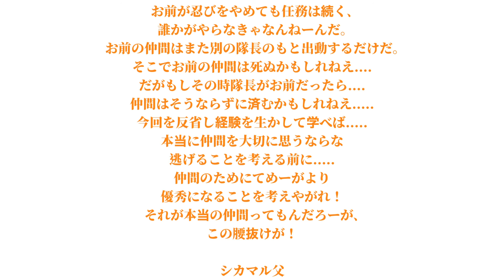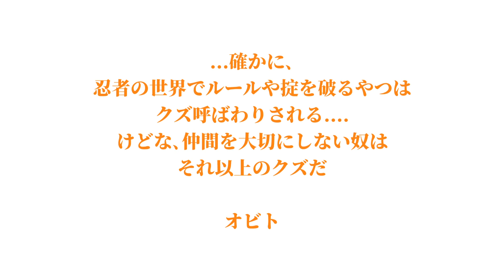NARUTO-名言集-1~27巻/岡山生まれの世界的超大作！あの人気漫画をもう一度